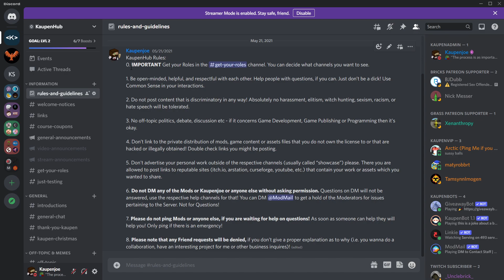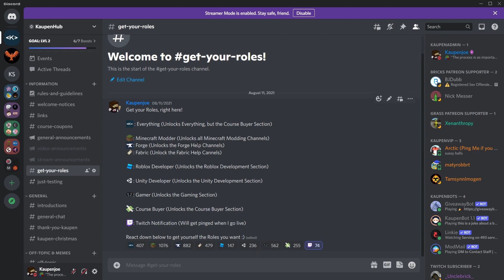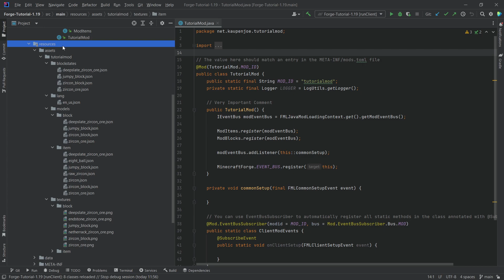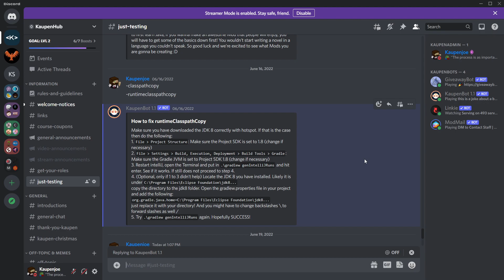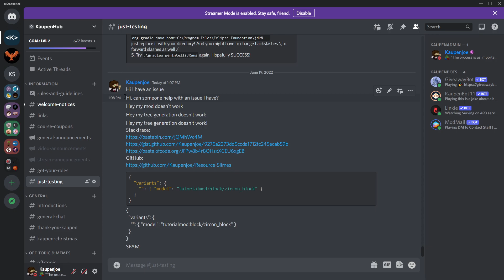WE'RE HERE TO HELP AND HOW TO ASK FOR IT! | Minecraft Modding Tip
In this Minecraft Modding Tips, we are learning how to properly and respectfully ask for help when Modding!

== MINECRAFT COURSES ==
▶️ Learn Forge Modding with Minecraft 1.18: